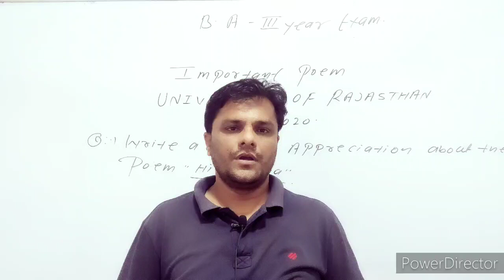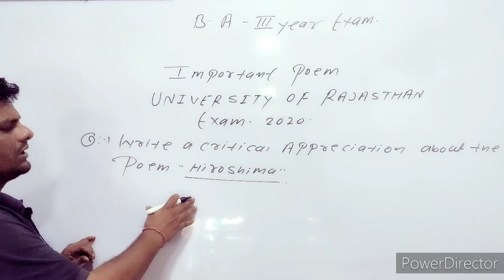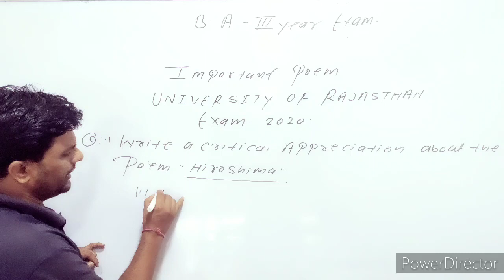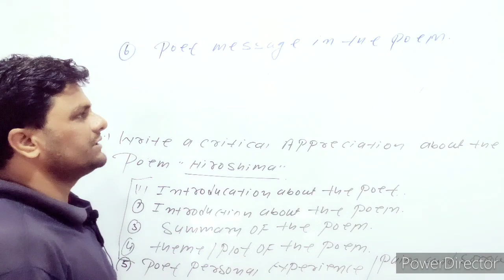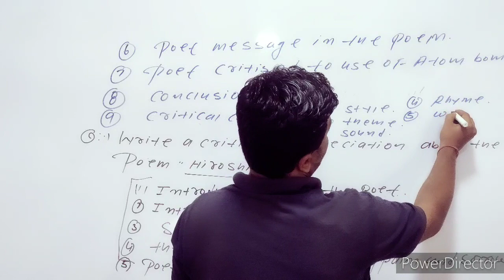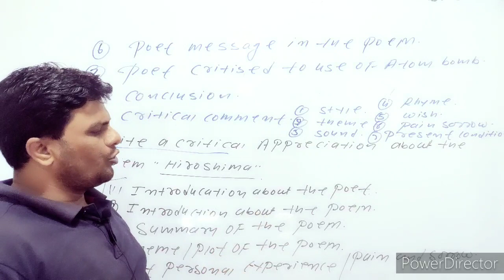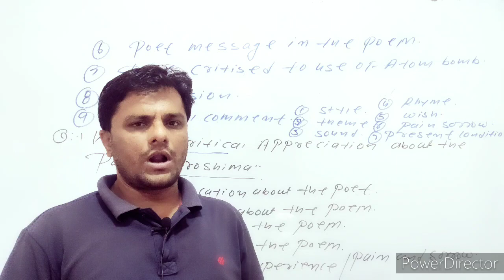ENGLISH LITERATURE HIROSHIMA BY AGYEYA